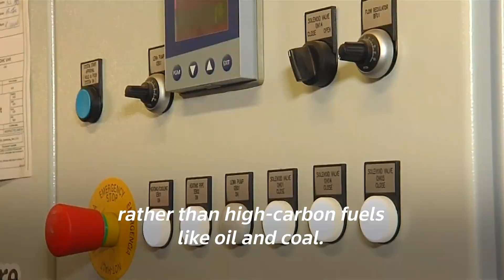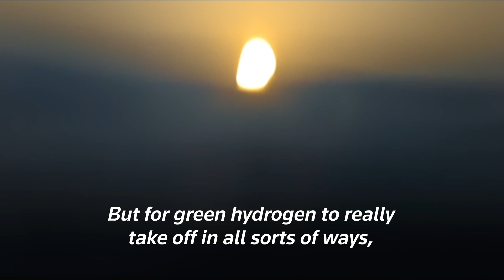Carbon Shift: Green hydrogen's time is here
Long touted as a clean alternative to fossil fuels, advocates say now is the moment for green hydrogen to hit the mainstream.